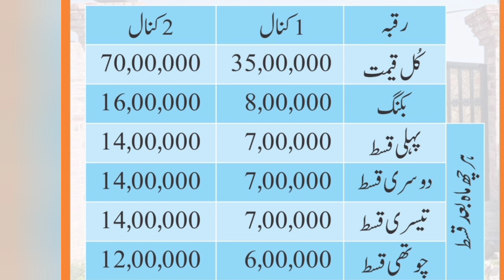Get Farm House on Easy Instalments | Lahore | Sona Traders 0320 677 57 57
Good opportunity by Sona Traders and builders, Get Farm House on Easy Instalments. Rana Ishtiaq Ahmed,  CEO Sona Traders
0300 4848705